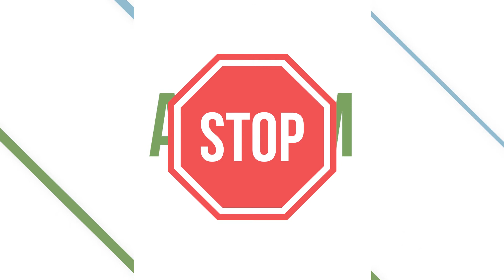Why the Idea of Finding Younger Donors is Faulty (Nonprofit Resource)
Leaders of organizations are always talking about how they need to find younger donors. Marshall Pennell and Jessica Ching are confused about why. Their vast experience shows that younger donors are not really what most nonprofit organizations need, and they explain why in this helpful video.

DonorFarm has all sorts of great materials and ideas that will help you to make the best possible presentations to current and potential donors. Keep watching videos, listening to podcasts, and reading blogs to learn more and more about how to grow and nurture great donor relationships!